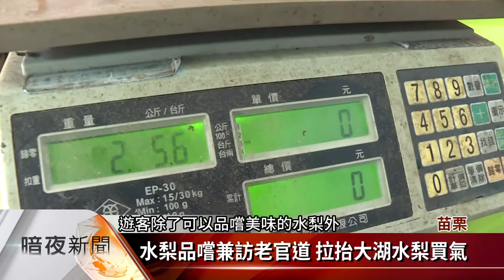農曆7月後衝買氣 「送好梨」行銷大湖水梨【客家新聞20170925】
由於今年雨水較少，苗栗縣大湖鄉的高接梨，品質與口感都有提升，但因農曆7月，有不吉利的諧音問題，民眾不買水梨祭拜，導致水梨銷售下滑近3成，為此地方農友特別喊出，同樣是諧音的「送好梨」，來增加買氣，地方社區也加碼推出老官道祕境探訪，讓遊客賞美景，同時品味在地農產好滋味。